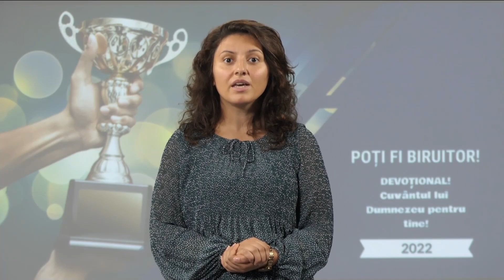25 octombrie / DELICATEȚE DE SUS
„Şi toţi Îl vorbeau de bine, se mirau de cuvintele pline de har care ieşeau din gura Lui şi ziceau: „Oare nu este acesta feciorul lui Iosif?” Luca 4:22
„O, ce raze de blândețe și frumusețe străluceau în viața zilnică a Mântuitorului nostru! Câtă noblețe se revărsa din însăși prezența Sa! Același spirit va fi descoperit și în copiii Săi. Aceia în care locuiește Hristos vor fi înconjurați de o atmosferă divină. Veșmintele lor albe de curăție vor fi îmbibate cu un parfum din grădinile Domnului. Fețele lor vor străluci de lumina Sa, luminând calea pentru picioarele care șovăie și care obosesc.
Niciun om care are adevăratul ideal, cu privire la un caracter desăvârșit, nu va da greș în a dovedi simpatia și iubirea lui Hristos. Influența harului trebuie să înmoaie inima, să înnobileze și să curețe sentimentele, dând o delicatețe de sus și un simț de bunăcuviință.”